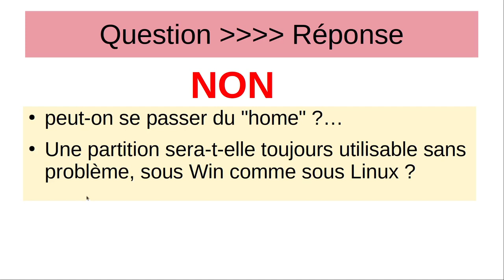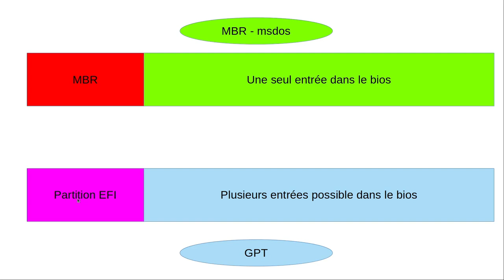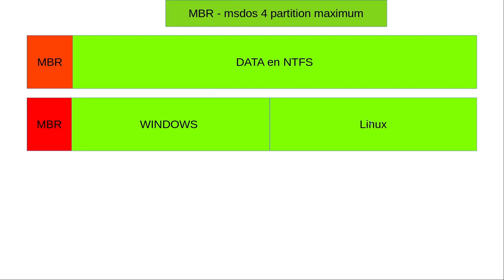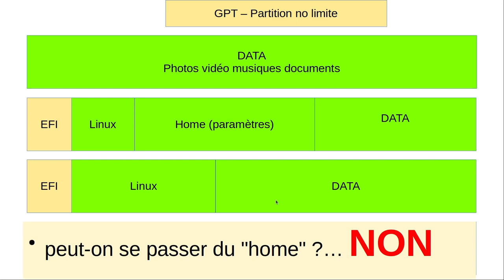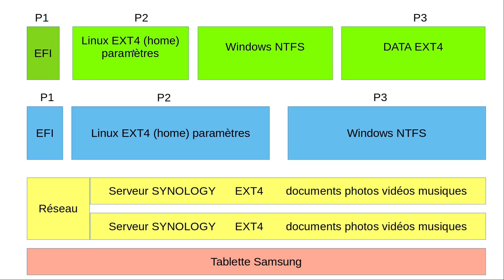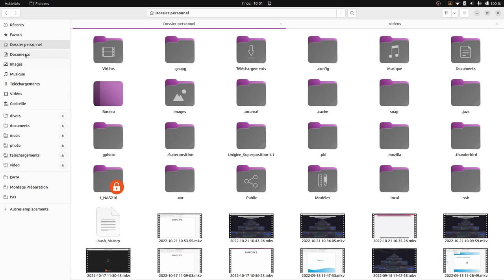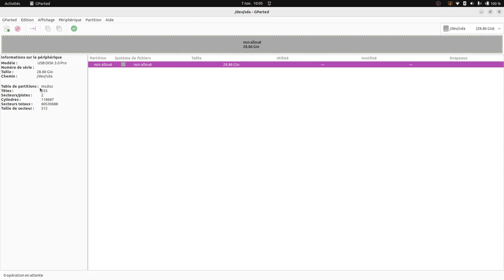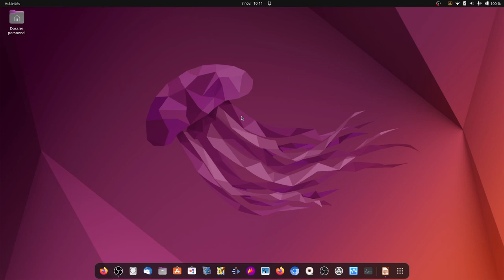Question Réponse le home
Je répond à julien pour bien configurer son disque dur. MBR ou GPT plus de secret c'est magique.